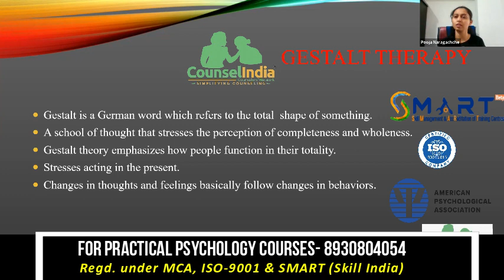How Gestalt therapy can be useful l Pooja Naragachche l Counsel India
GESTALT THERAPY

• It is an existential/ phenomenological approach.
• Therapist tries to increase clients awareness
• It is grounded in clients ‘here and now

The Empty Chair Technique

There are two different ways to use the empty-chair dialogue in therapy:
1. Working out an internal conflict
2. Working out interpersonal conflict